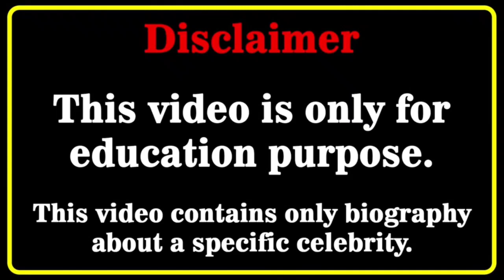Noob Family From Youngest to Oldest 2023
Noob Family From Youngest to Oldest 2023 by FK creation